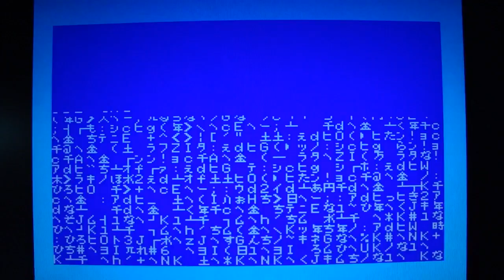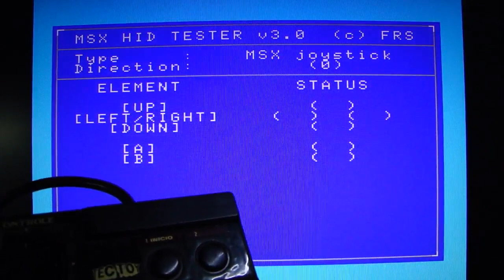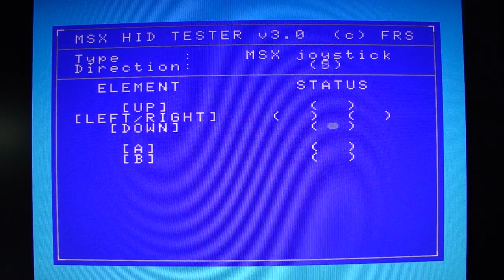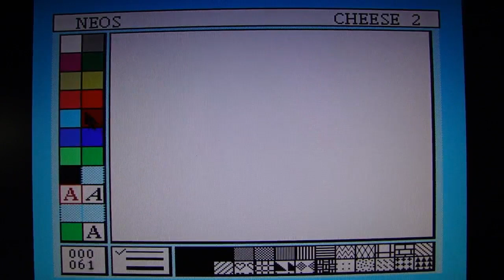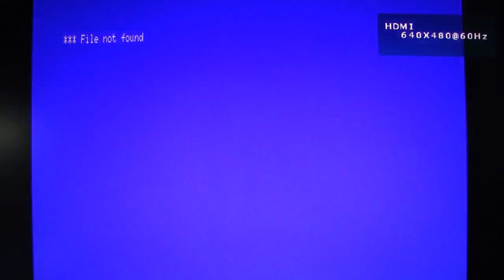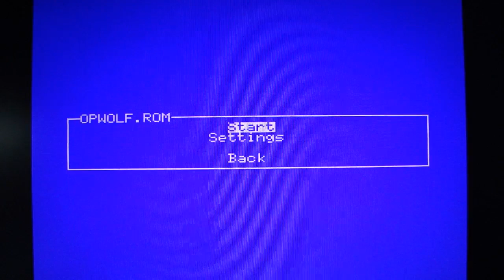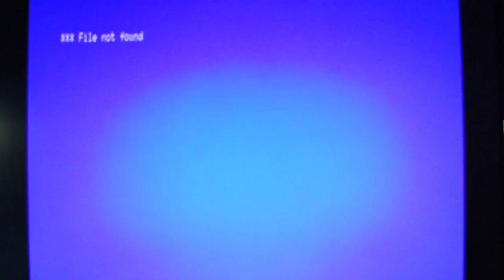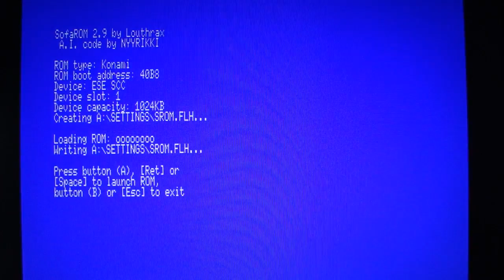SM-X (MSX-SM) com Mouse PS/2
Usando o SM-X com um mouse comum PS/2. Sim, nós não precisamos do raro mouse TPX!

Aproveitando para atualizar o efeito de scanlines. agora selecionável em 25%-50%-75%-desligado